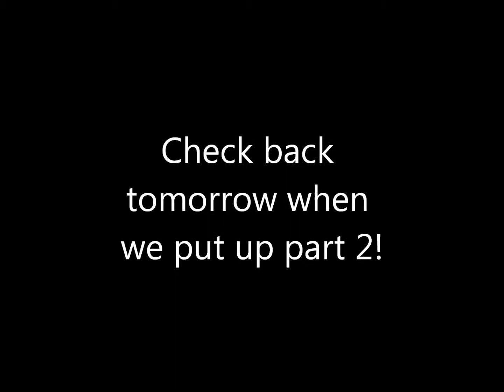Upgrading our Airsoft Fort (Airsoft Summer Project Day 1)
The first video in a series of us working on improving our existing airsoft forts as well as creating some new ones.